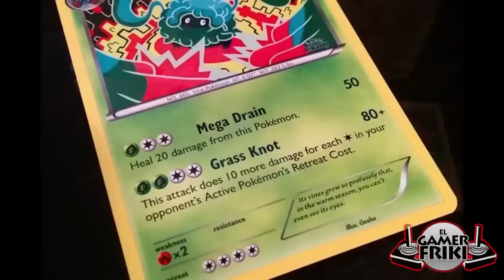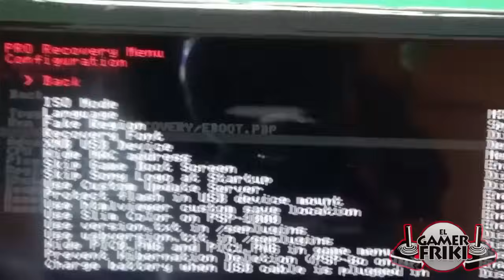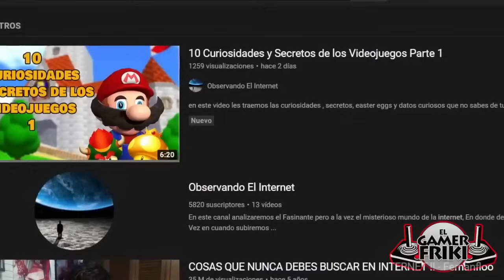15 Curiosidades de los Videojuegos Parte 67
Ve mis ultimos videos

Top 5 Logros para conseguir el 100% de un Juego Mas Dificiles de Desbloquear de los Videojuegos

volvemos con la parte 67 de curiosidades de los videojuegos una seccion en la que analizamos datos curiosos curiosidades que no conocias, easter eggs, misterios y datos curiosos de tus videojuegos favoritos